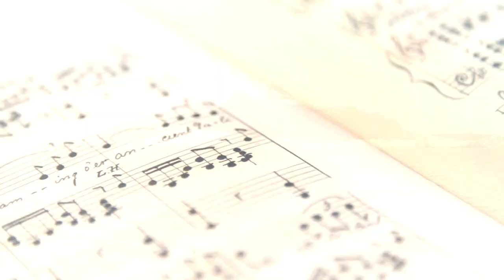SHIVAKUMAR PANCHAL - MUDALADALONDU BELAKU | KANNADA SONG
SONG     : MUDALADALONDU BELAKU
SINGER  : SHIVAKUMAR PANCHAL
WRITER  : MG DESHPANDE